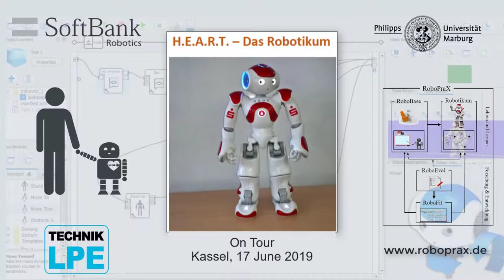Developing Robot Applications - II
This short smartphone video shows what pupils can do within just two hours of intensive robot development training in our Robotikum. Here, Lea and her mate Maya contact the robot for a short quiz that uses speech input and animation-suported (randomized) robot reactions based on predefined speech concepts. ... and a standard Robotikum at home lasts 15 hours!